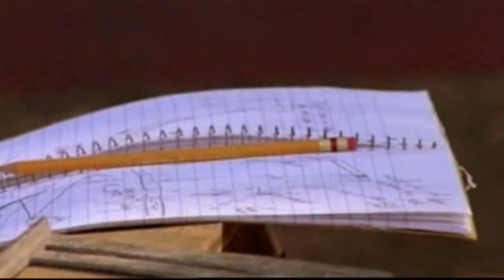Temple GRANDIN "autiste et géniale"